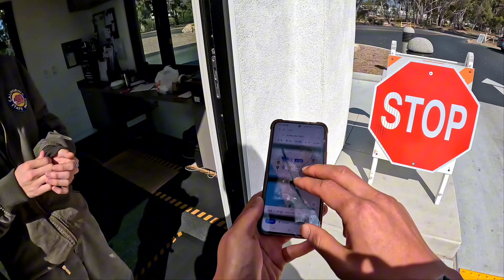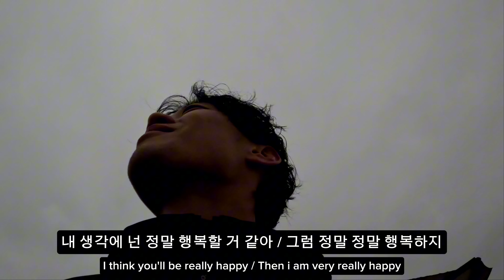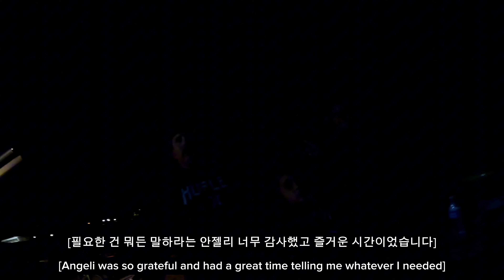미국에서 걷다가 만난 사람들 [미국2] People I Met While Walking in the U.S